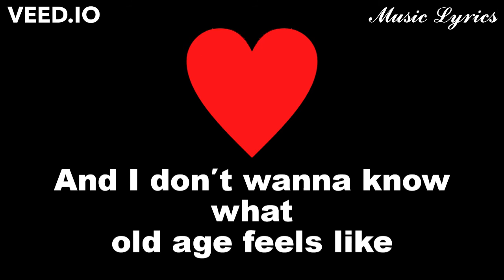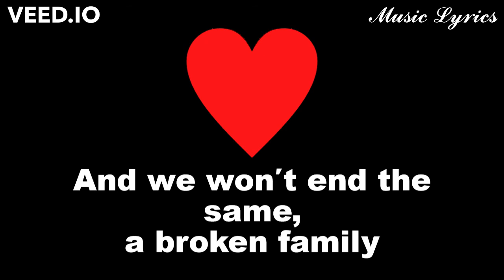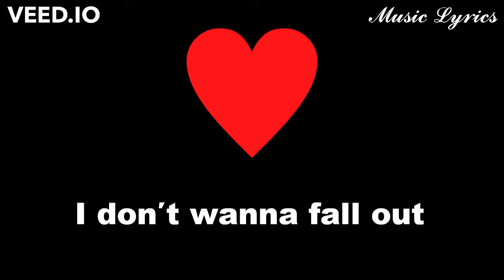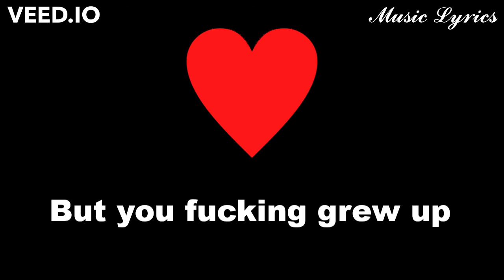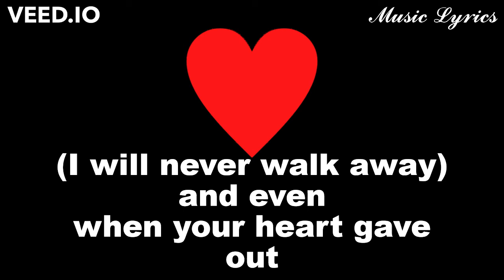Badflower - Promise Me ❤️️🎶 Lyrics